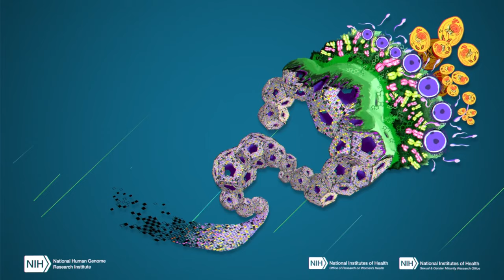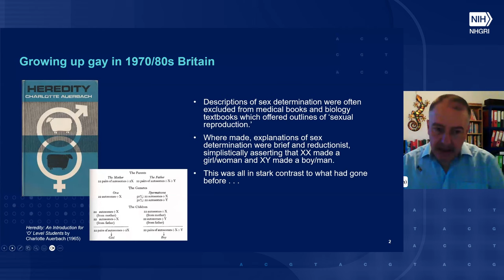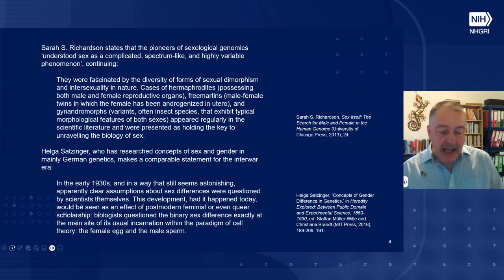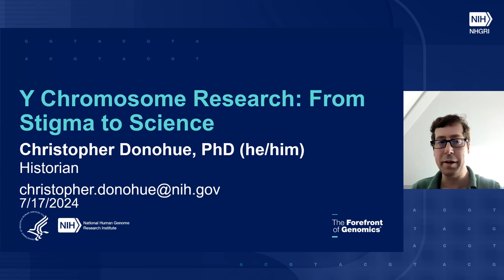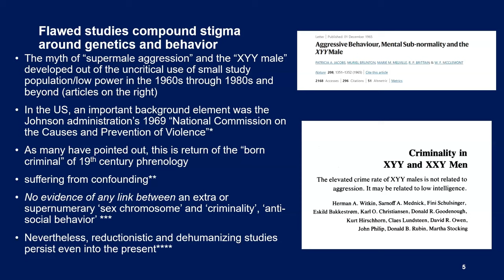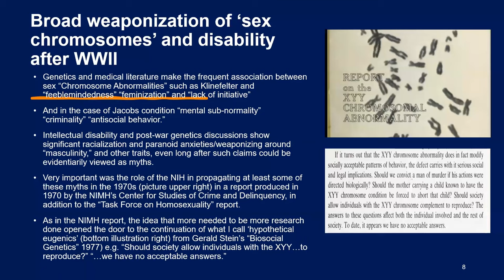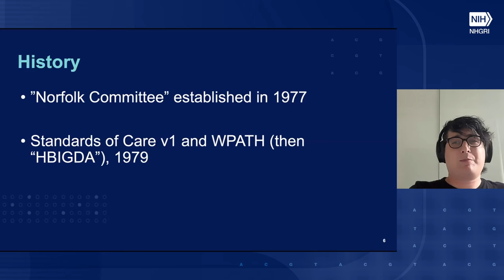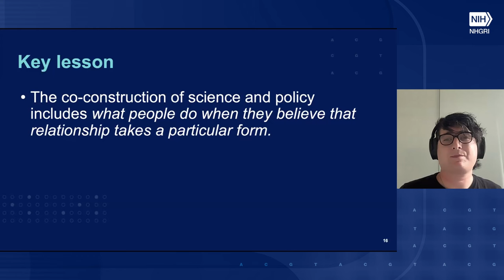Exploring the many dimensions of sex and gender in the genomics era (Day 1, Part 2 - Second Half)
July 17-18, 2024 - This public two-day National Institutes of Health (NIH) symposium - Exploring the many dimensions of sex and gender in the genomics era: Clarifying complexities in light of social and genomic advances and their histories - is organized by the National Human Genome Research Institute (NHGRI), the Sexual and Gender Minority Research Office (SGMRO), and the Office of Research on Women’s Health (ORWH). It brings together experts from the biological and social sciences to clarify and contextualize – but not resolve - the complexities around sex, gender, and genomics by considering them in their scientific, ethical, and historical contexts. These interdisciplinary conversations will aid scientists, policymakers, and the public in understanding the many dimensions of sex and sex characteristics and their relationships with gender.

Part 2: The history of sex categorization and the genome

Moderator:
Cassius Adair, Ph.D., The New School, New York City

Panelists:
Ross Brooks, Ph.D., Oxford Brookes University
Christopher Donohue, Ph.D., National Human Genome Research Institute
Os Keyes, LLB, University of Washington

Closing Remarks:
Karen Parker, Ph.D., MSW, Sexual and Gender Minority Research Office, National Institutes of Health

Chapters:
00:00 - Start (Cassius Adair)
02:30 - Genomics, Eugenics, and the 'Twilight Sexes' from Darwin to 'Gay Genes'  (Ross Brooks)
26:40 - Y Chromosome Research: From Stigma to Science (Christopher Donohue)
46:56 - Science shaping policy, policy shaping science (Os Keyes)
01:04:02 - Discussion Q&A
01:41:25 - Closing Remarks (Karen Parker)